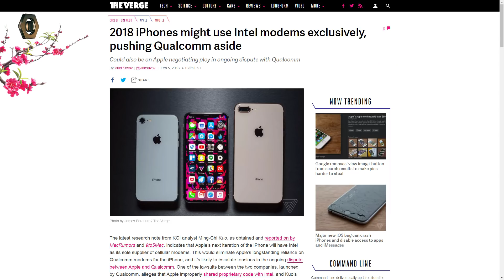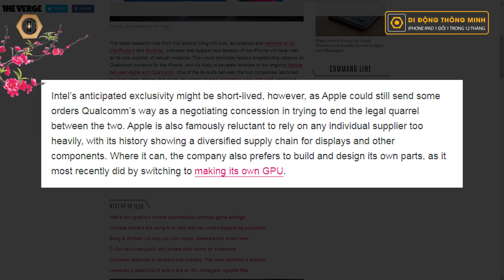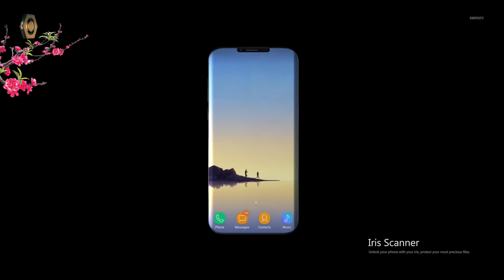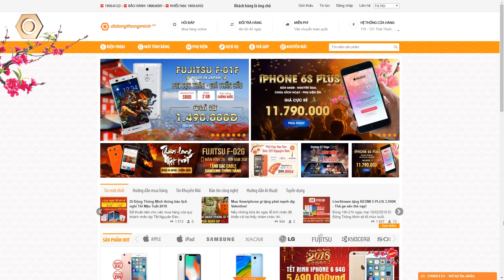Tin tức Apple: Không còn lo phiên bản nào có sóng LTE mạnh hay yếu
- iPhone 6S Plus 64GB Mới Nguyên Seal Chưa Active (Trôi Bảo -
- Chương trình trả góp 0% qua thẻ tín dụng - Tiết kiệm nhất, nhiều ưu đãi hấp dẫn
- Hotline: 19006122

Reviewer: Thành Đạt
Editor: Mỹ Hạnh

- 119-121 Thái Thịnh - Thịnh Quang - Đống Đa - Hà Nội
- 208 Xã Đàn - Phương Liên - Đống Đa - Hà Nội
- 95 Xuân Thủy, Cầu Giấy Hà Nội
- 65 - 95 Hàm Nghi - Thanh Khê - Đà Nẵng
- 392 Hoàng Diệu - Phường 5 - Quận 4 - TP.HCM
- 602 Lê Hồng Phong - Phường 10 - Quận 10 - TP.HCM
- 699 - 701 Lê Hồng Phong - Phường 10 - Quận 10 - TP.HCM
- 325 Hoàng Văn Thụ - Phường 2 - Quận Tân Bình - TP.HCM
- 482 Quang Trung - Phường 10 - Quận Gò Vấp
- 55 - 58E đường 3/2- Xuân Khánh - Quận Ninh Kiều - Cần Thơ
- 467 Lương Ngọc Quyến - TP.Thái Nguyên
- 56 Trần hưng Đạo, TP Hải Dương
- 12 Điện Biên Phủ, TP Hải Phòng